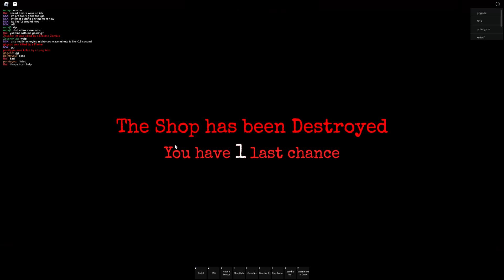The Final Stand 2 [6.5] Perks and Mutations!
Failed run on nightmare map that I've already beaten.